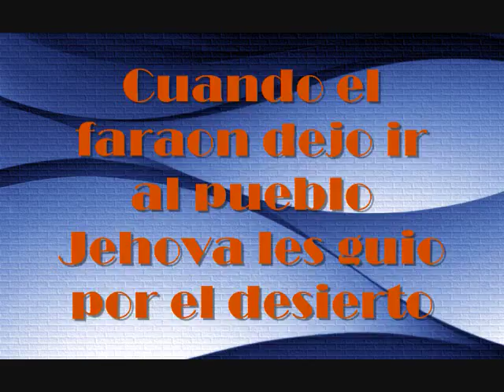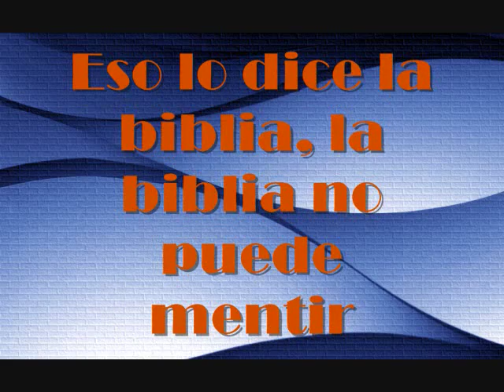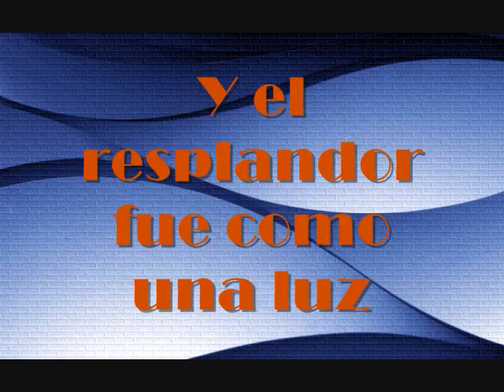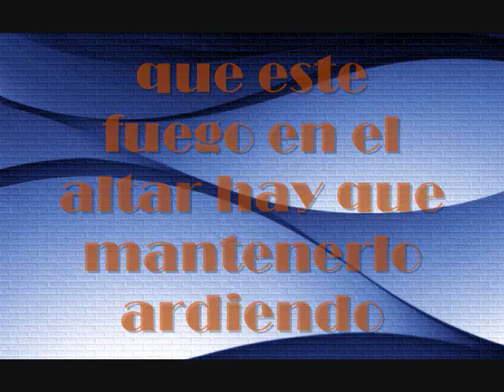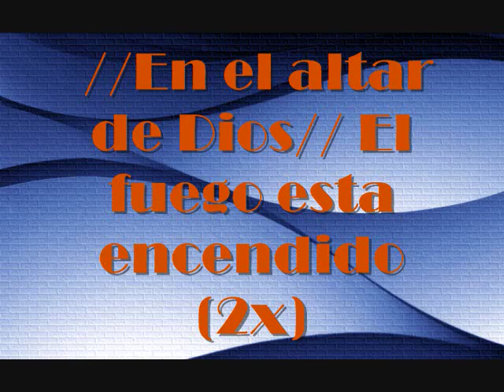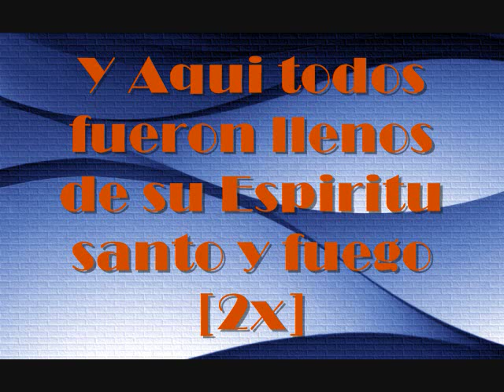Medley de Coritos 2 lyrics